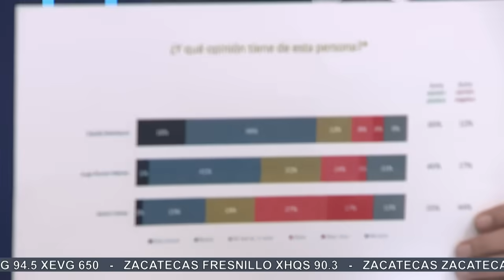De la Madrid confronta a Gaviño: “Morena quiere involucionar”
En el debate entre Enrique de la Madrid, coordinador de las Mesas Temáticas de la campaña de Xóchitl Gálvez, y Jorge Gaviño, vocero del equipo de campaña de Claudia Sheinbaum, se delinearon posturas opuestas sobre el futuro político de México. De la Madrid advierte que el próximo 2 de junio se definirá entre un régimen democrático y uno dictatorial. Gaviño, por su parte, defiende la alternancia como parte esencial de la democracia y niega el autoritarismo en Morena, subrayando la importancia de atender a los más necesitados. Ambos coinciden en la necesidad de eliminar la pobreza extrema y crear oportunidades, pero difieren en las estrategias. De la Madrid critica la supuesta inclinación de Morena hacia la involución, mientras que Gaviño aboga por fortalecer la empresa pública y aplaude el combate a la pobreza mediante impuestos. El priista propone un gobierno de coaliciones para contrarrestar el presidencialismo exacerbado, que según él, es el principal problema actual de México.

Grupo Fórmula